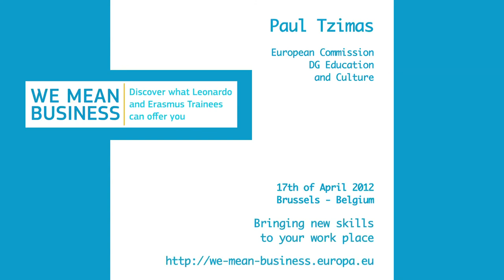We Mean Business Launch Interview 3